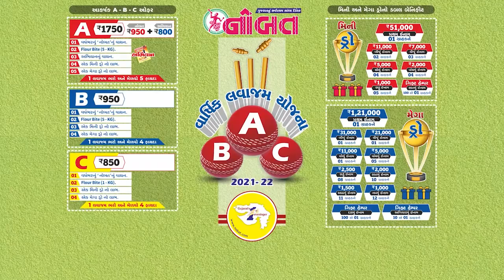Nobat News Jamnagar :- હાલારમાં વેક્સિનેશન સેન્ટર પર ધીંગાણું